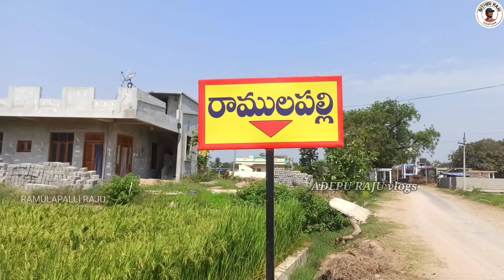Balagam movie song ooru palleturu...making video..funny moments in shooting.comedy bloopers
బలగం సినిమాలోని ఊరు పల్లెటూరు అనే పాటను మేము కవర్ సాంగుగా చిత్రీకరించడం జరిగింది ఈ వీడియోలో మేము ఎంత కష్టపడ్డాము..
 అసలు ఆ పాట తీయడానికి ఎక్కడ ఎక్కడ తిరిగాము ఎలా తీశామో అన్న ప్రశ్నలన్నిటికీ ఇందులో వీడియో రూపకంగా సమాధానాలు ఉన్నాయి నిజంగా ఫ్రెండ్స్ చాలా అంటే చాలా కష్టపడ్డాం..
 ఈ బలగం పాటను ఐదు రోజులు షూటింగ్ చేయడం జరిగింది.
తప్పకుండా మీరందరూ మన ఛానల్ ను ఆదరిస్తారని కోరుకుంటున్నాము..
ఈ ఛానల్ ను సబ్స్క్రైబ్ చేసుకోండి అదేవిధంగా మన మెయిన్ ఛానల్ అయినటువంటి bithirirajucreations బిత్తిరి రాజు క్రియేషన్స్ అనే ఛానల్ ని కూడా సబ్స్క్రైబ్ చేసుకొని మాకు సపోర్ట్ గా ఉండండి

మేము బలగం సాంగ్ తీసేటప్పుడు జరిగే కామెడీ సన్నివేశాలను చిత్రీకరించడం జరిగింది...